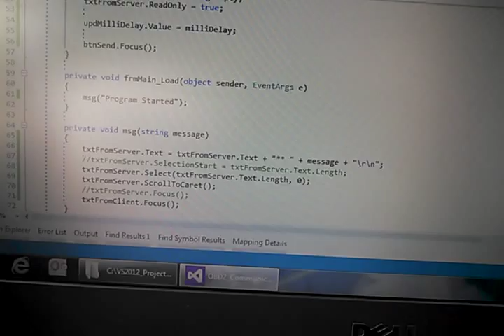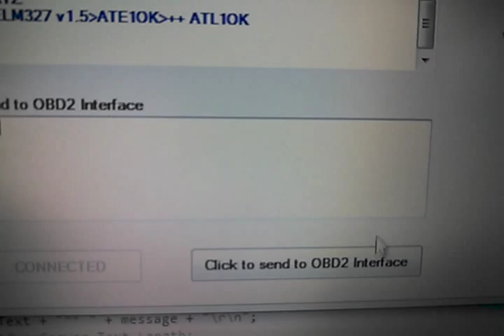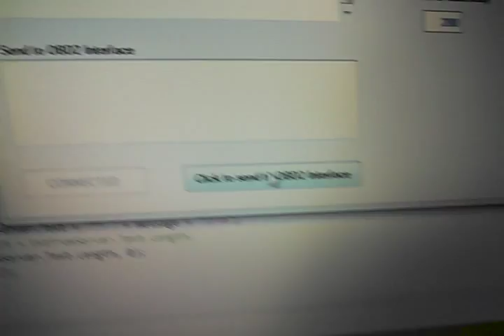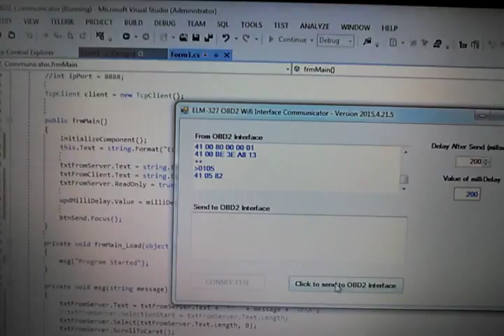ELM327 OBD2 WIFI Interface Communicator Test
First test program.

A C# program I wrote to test communicating with the ELM-327 OBD2 WiFi Interface.

Now that I got the basics working I plan to develop some specialized software that uses the ELM-327 OBD2 WiFi Interface I bought off of eBay for $6.99.